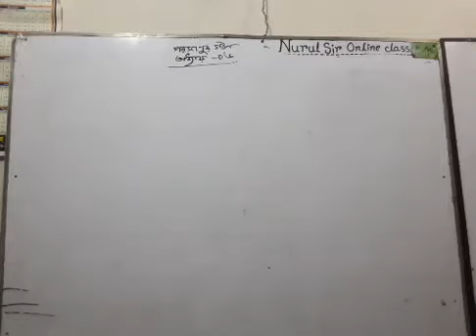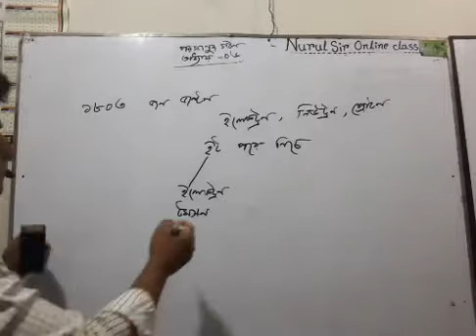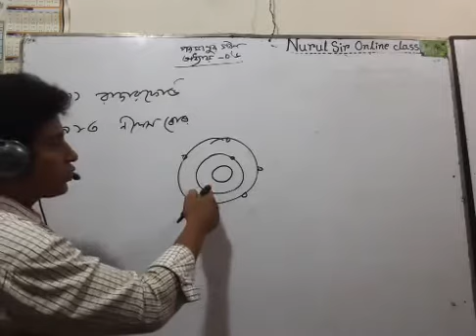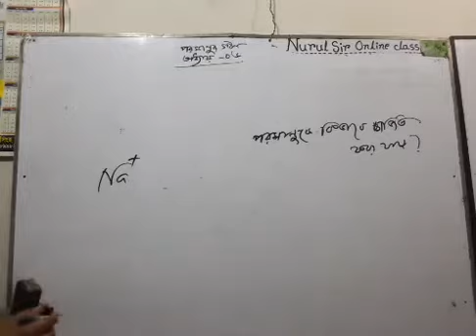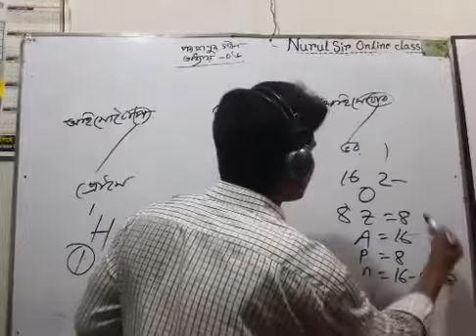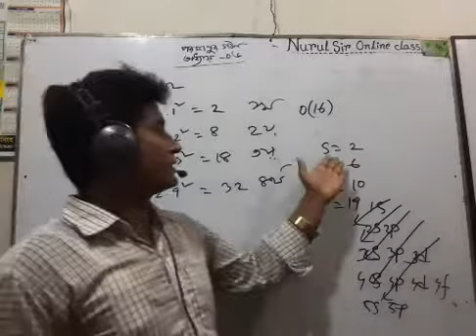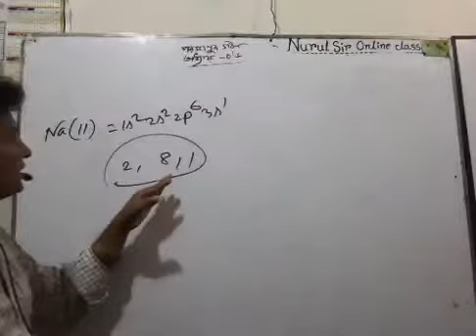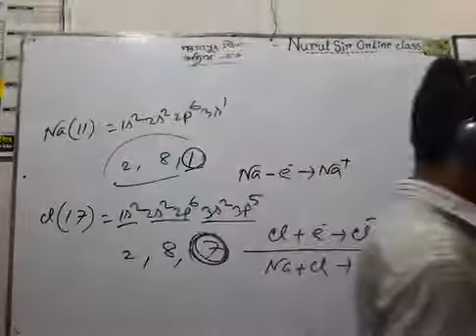পরমাণুর গঠন এর প্রাথমিক আলোচনা ।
বিজ্ঞান (অষ্টম)পরমাণুর গঠন,ষষ্ঠ -অধ্যায়, পরমাণুর গঠন এর প্রাথমিক আলোচনা,লেকচার-০১।
মো:নূরুল হক ।